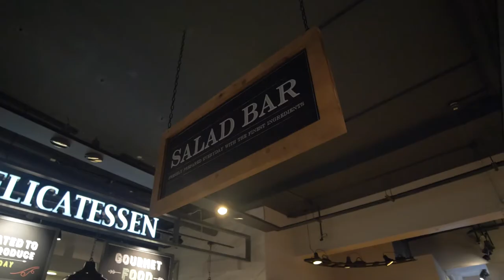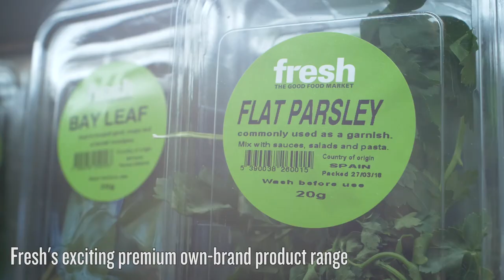Fresh the Good Food Market Camden Street